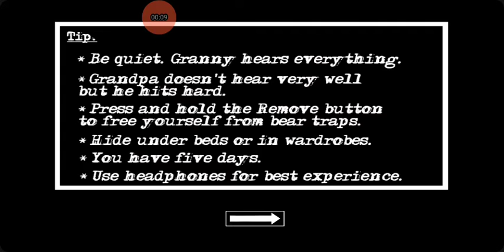Granny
This is a horror game and has no intro